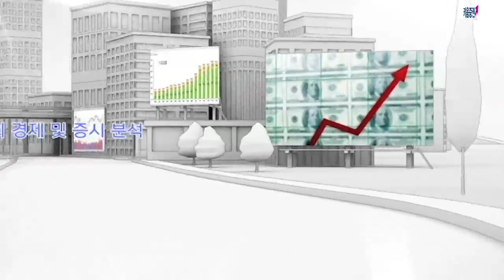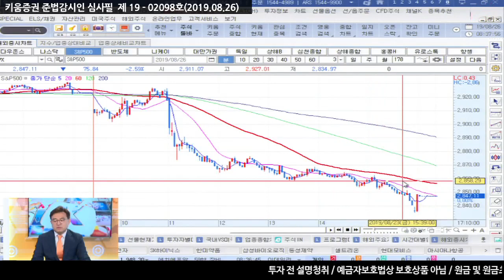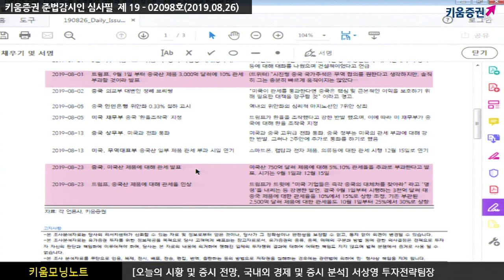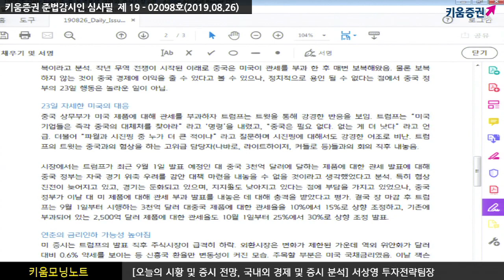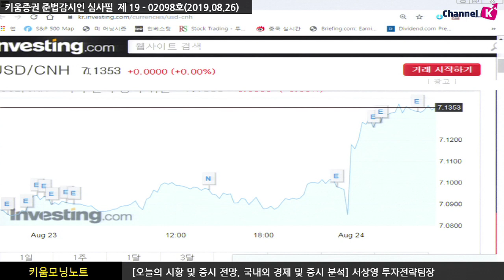[주식] 서상영의 아침시황 투자전략 / 미중 무역분쟁 격화.. G7정상회의 관련 내용 주목! (19.08.26)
전일 미국 시장은 중국의 대미 제품에 대한관세 발표 여파로 하락 출발했으나
파월 연준 의장이 경기 확장 위해 적절히 행동하겠다고 언급한 이후 상승 전환 성공

그러나 트럼프가 미국 기업들에게 중국의 대체처를 찾으라고 ‘명령’을 내리자 급락
​특히 새로운 조치를 내놓을 것이라는 보도도 지속적인 낙폭 확대요인​
미국과 중국간 무역분쟁이 격화..
장 시작 전 중국정부는 트럼프의 3천억 달러에 달하는 대 중국 제품에 대한 관세 10% 부과에 대응을 하기 위해 750억 달러에 달하는 미국산 제품에 대해 5%와 10%의 관세를 부과한다고 발표​